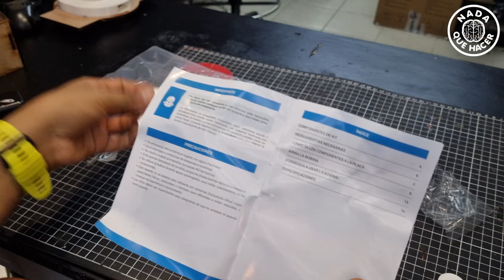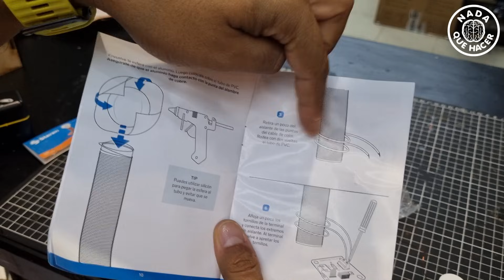BOBINA DE TESLA EXPERIMENTO SENCILLO (SALE MAL)